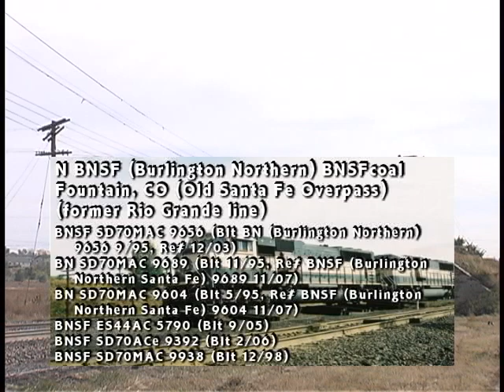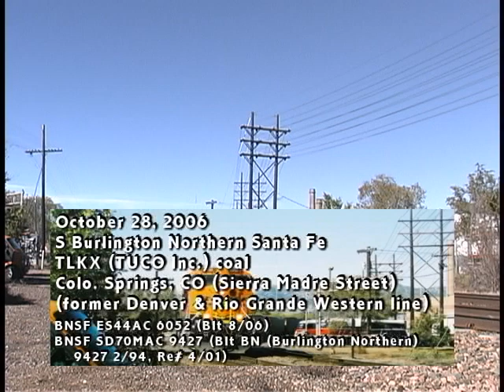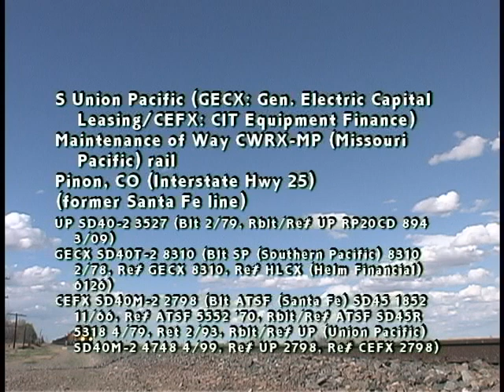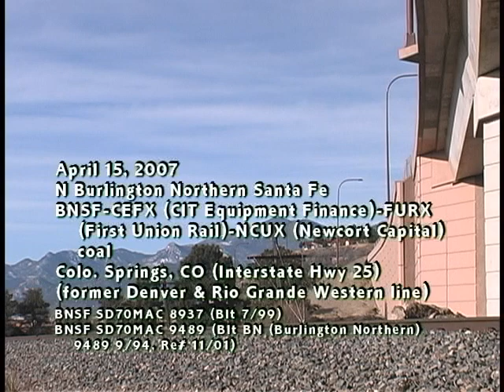Colorado Joint Line Legacy Oct 2006-Apr 2007, BNSF B40-8W C41-8W SD70MAC, UP SD40-2 SD40T-2 SD40M-2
Colorado Front Range railroads Burlington Northern Santa Fe and Union Pacific were busy hauling coal trains and mixed freights, on the mountainous Joint Line between Denver and Pueblo, over the Palmer Divide. Classic locomotive types included BNSF B40-8W, GP60B, C41-8W, C44-9W, ES44AC, SD70MAC and SD70ACe class diesels. Union Pacific engine types included GP40M-2, SD40-2 and SD70M units. Leased SD40T-2 and SD40M-2 units from GECX and CEFX respectively, round out this spectacular railroad video.